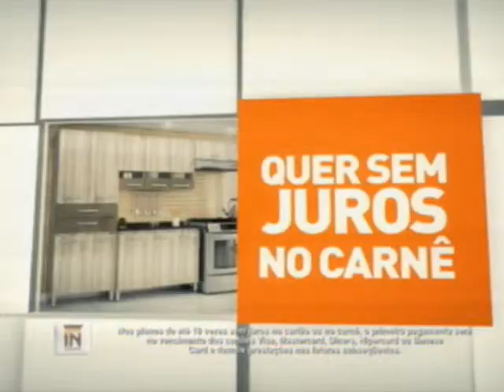Os Donos da Bola RN Dia 18 08 2014